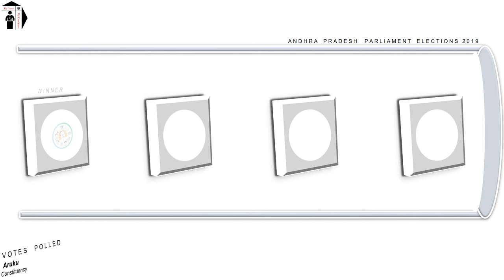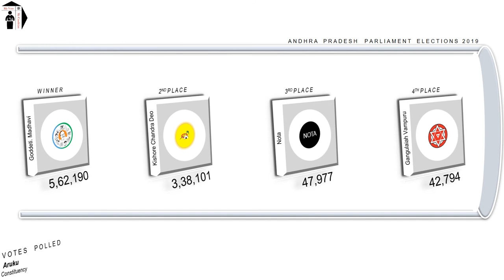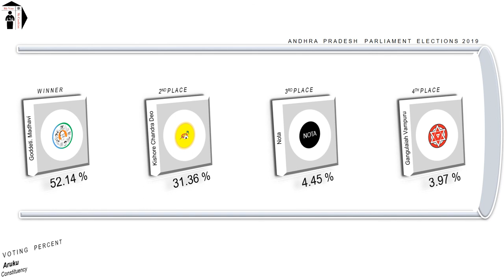Aruku Parliament Constituency